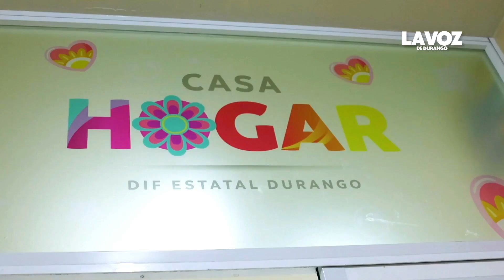Con Marisol y Esteban, Durango transforma vidas gracias al DIF estatal